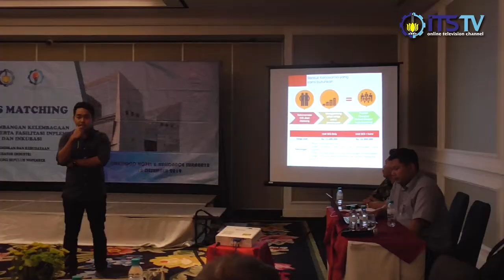ITS Dorong Inovasi Karya Anak Bangsa Melalui Business Matching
ITS terus mendorong inovasi karya anak bangsa salah satunya melalui Business Matching yang diselenggarakan pada tanggal 12 Desember 2019.